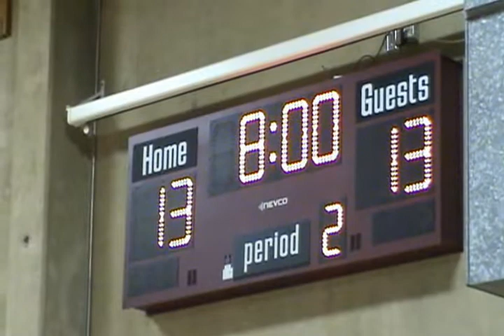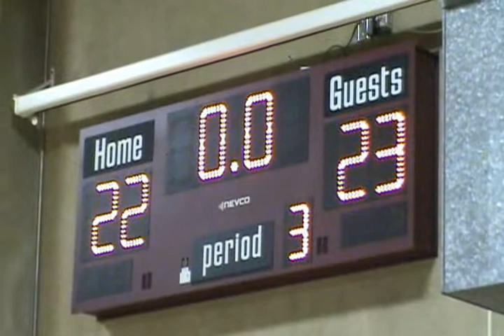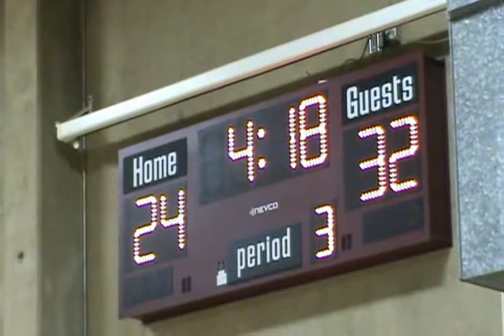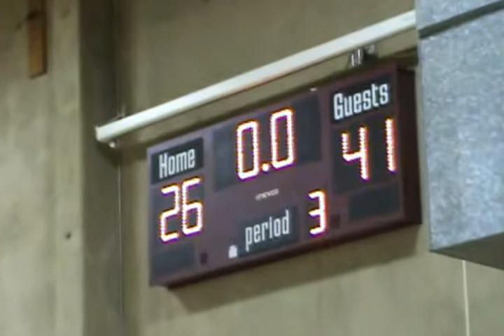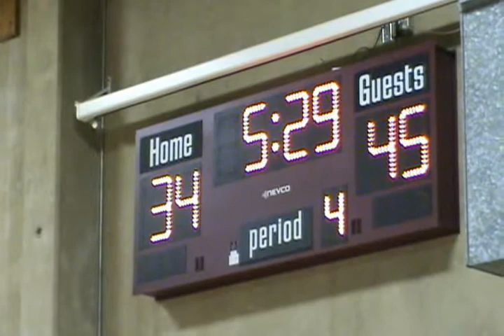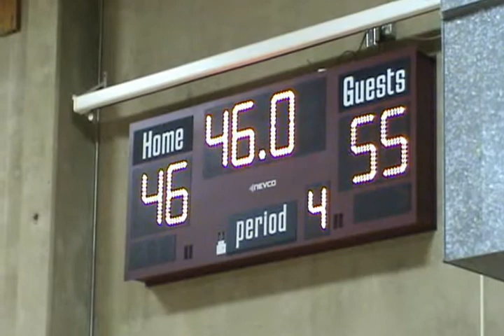Lakeridge@Sherwood 021313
Sherwood versus Lakeridge, 02/13/2013